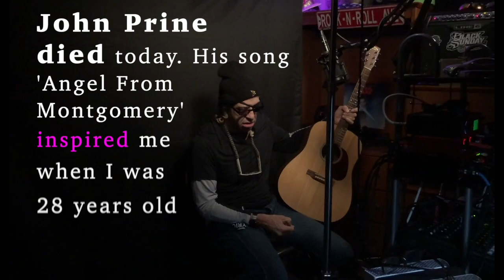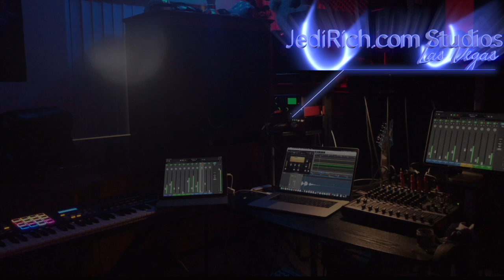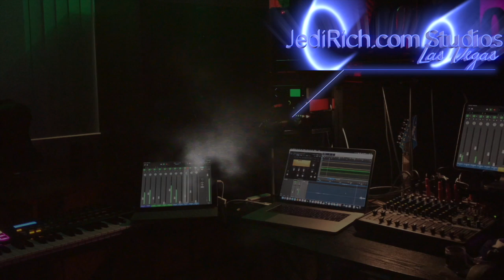COVID-19 Takes 2-time Grammy Award Winning Singer-Song Writer-Actor - LEGEND - John Prine DEAD at 73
John Prine (October 10, 1946 – April 7, 2020) was a huge influencer of the Jedi. John survived cancer - twice.  But at age 73, COVID-19 said "John - its time to go, bro". John was an American country folk singer-songwriter. He was active as a composer, recording artist, and live performer from the early 1970s until his death, and was known for an often humorous style of country music that has elements of protest and social commentary.  This song, 'Angel from Montgomery' has been covered by a number of major recording artists, including Bonnie Rait, Dave Mathews Band, Pearl Jam (I think), John Denver, John Mayer, &...

Bedlam Rovers - Frothing Green
Ben Harper & Tom Freund - Pleasure and Pain ('92)
Bet Williams - Live At The Point
Bill Dowey - 9th and 4th
Bonnie Koloc - Hold On To Me (72)
  Bonnie Koloc - Ovation(?)
Bonnie Raitt - Bonnie Raitt Collection
 Bonnie Raitt - Road Tested
 Bonnie Raitt - Streetlights
 Bonnie Raitt - The Essentials
Cache Valley Drifters - Cache Valley Drifters
Caroline Black - Livin' in a Ball Factory
Carly Simon - Clouds in My Coffee
  Carly Simon - The Very Best of Carly Simon Nobody Does it Better
Carpenter & Shetler - Under My Hat (5/02)
Dan Kanstroom - Moving Targets (2006)
Dancing Hoods - Hallelujah Anyway (1988)
Dave Hawkins - Angel and the Folksinger
Dead Ringer Band - Living In The Circle
Dennis "Cannonball" Caplinger - Bluegrass Forever /VA
Dennis "Cannonball" Caplinger - (Bluegrass Celebrates Bonnie Raitt /VA
E.G. Kight - Southern Comfort
Gone Fishin' Band - Casting Dreams
Houston Jones - Houston Jones
John Denver - Farewell Andromeda
Karen Grenier - Live
Kath Schutt - Brokenwingtrick
Leslie Split Treeo - Don't Cry too Hard
Lisa Otey & The Desert Divas - Viva La Diva
Miranda Louise - Mama Told Me
Ninas Menner - In Audio
Pat Hamilton - Sweet Memories
Prine Time Players - Three Chords & a Cloud of Dust
Queenie Mullinex - What's Up in the Attic
Rachael Davis - Live In Bremen
A.M. Shockey - Susanna's Garden
Scull & Martin - From The Backburner (04 independent)
Susan Tedeschi - Just Won't Burn
  Susan Tedeschi - Live From Austin TX
Tanya Tucker - TNT
Tasha Valentine - Live. Less Ordinary
Tom Sheehan - Where You Are
Urban Hillbilly Quartet - The A-List 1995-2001: Best of
V A - Female Touch
V A - Mellow Rock Hits of the '70s: Sundown
V A - No Nukes
V A - Steve & Johnny  present Life After Dark
V A - Singer/Songwriters of the 1970's
V A - Tribute to Steve Goodman
V A - Troubadors Of Folk, Vol. 4
V A - Wintertime Blues, the Benefit Concert

May he R.I.P. - Hew Will be missed.

Eliminate:
Dairy.
Sugar.
Alcohol.
Caffeine.
Cocaine.
Grains.
GMOs.
Artificial Sweeteners.
Poultry.